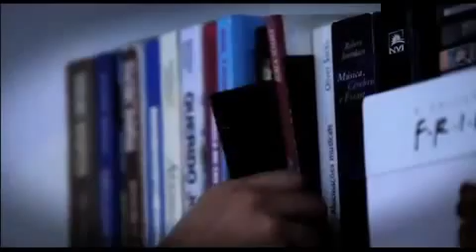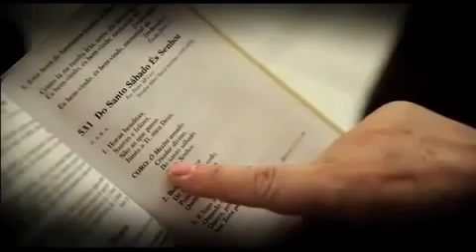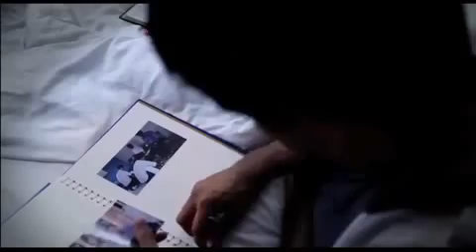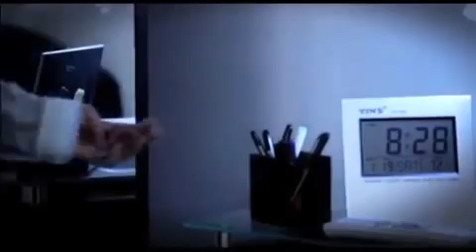Reencuentro 2011 Dios el cielo me abrió